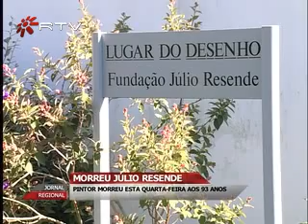MORTE JULIO RESENDE